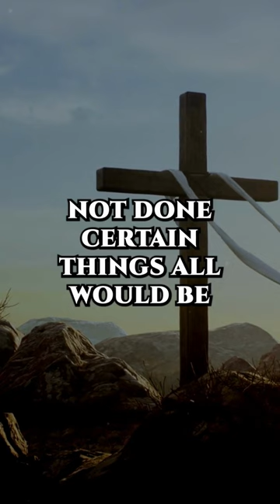WHO IS A SINNER || WATCHMAN NEE